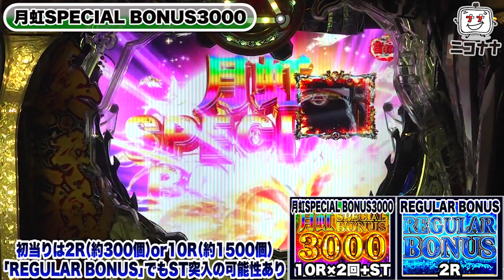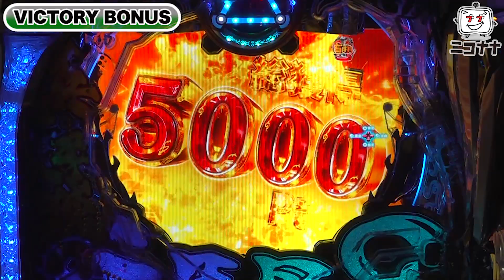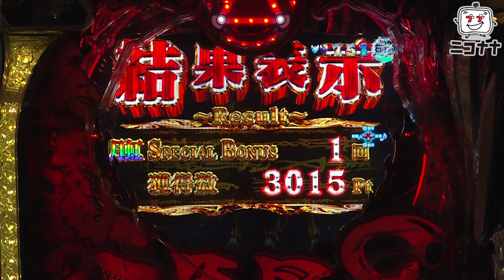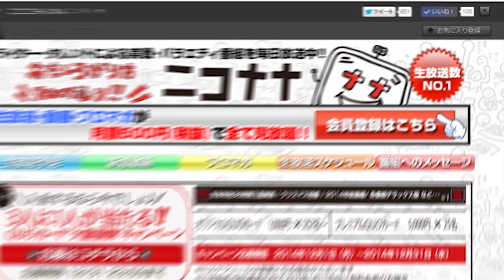パチンコ 新台【P真・牙狼2(GARO)】覇権復活? 流行りの初当り50%で3000発が81%継続!!「イチ押し機種CHECK！」[パチンコ]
2022年10月3日(月)～導入予定。
パチンコ「P真・牙狼2(シンガロ2)」最新台!
覇権奪還! 流行りの初当り50%で3000発!
マカパトで魔戒チャンス!!

今回は、パチンコ新台「P真・牙狼2」をお届けします。

◆動画説明
00:00 基本情報
00:25 魔獣HORRUSH3000
00:57 轟天メーター
01:33 M.F.O.G.召還
01:49 ロングリーチ｢心滅CHANCE｣
02:30 魔戒騎馬決戦SPリーチ
03:51 牙狼SPリーチ｢超魔竜｣
05:10 轟天SPリーチ
06:05 図柄揃い後演出選択
06:53 月虹SPECIAL BONUS3000
07:41 黄金ST｢限界即破逆エンブレム｣(前半15回転)
07:56 VICTORY BONUS
08:34 黄金ST｢轟天ZONE｣(後半54回転)
08:56 SPホラーバトルSPリーチ
10:00 マカパト
10:29 BATTLE BONUS
12:10 魔戒CHANCE

・タイプ：2種タイプ
・大当り確率：1/319.68
・右打ち実質確率：1/46.81
・RUSH突入率：60.2%
・RUSH継続率：約81%
・賞球数：1＆3＆7＆15
・ラウンド：2ラウンドor10ラウンド
・カウント：10カウント
・遊タイム：非搭載

■導入日
2022年10月3日(月)～
【犬夜叉vs河原みのり】完走させるまで帰らない！ブッチ斬り初体験は突然に!?「今日出す！リベンジャーズ#2」

新台【パチスロ バイオハザード RE:2】ボーナスも増殖! プレミアムハザードラッシュループ率80%超!!

【スロット犬夜叉】ブッた斬りゾーンまで全ツッパ! 万枚製造機に意地と根性で立ち向かうッ!!「女優･佐藤雅美の目指せ! イイ女～第56話～」

新台【S笑ゥせぇるすまん4】激荒出玉仕様!? 大ゲキテキ出玉システム!!

新台【パチスロハードボイルド】6.5号機で4号機の名機復活! プレミアRUSH1000で大量ボーナスストック!!

【アイムジャグラーEX】REG先行台に全ツッパした結果!!「るり嬢のスロジョ日記～第107話～」

【ファンキージャグラー2・アイムジャグラーEX】ジャグ連の残りを狙う必勝法! 連チャンがハンパない!!「るり嬢のスロジョ日記～第105話～」

パチンコ 新台【Pルパン三世 消されたルパン2022】名機復活! 史上最高評価のルパン復刻!!

新台【6.5号機 S BIG島唄30】リール逆回転した分だけ1G連! パトランプ点灯でボーナス!!

【パチンコ界の不倫騒動】森本レオ子は耐え切れず夜逃げ! 秋山は真摯に謝罪会見するとかしないとか!!「レオ子・秋山の下世話イド!～第三十六夜～」